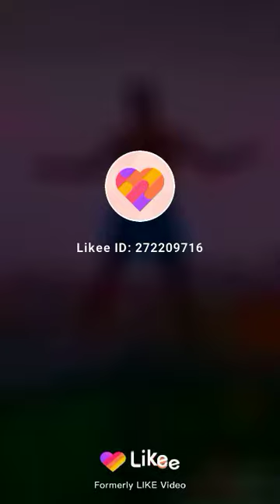Gogo boy..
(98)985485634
Contato...só me chama..